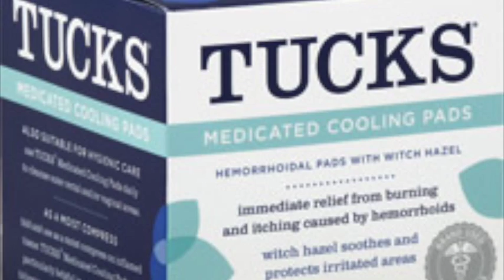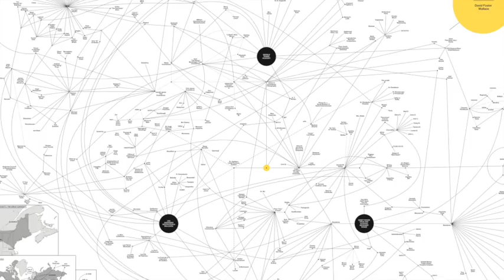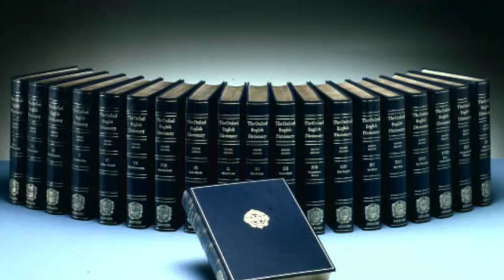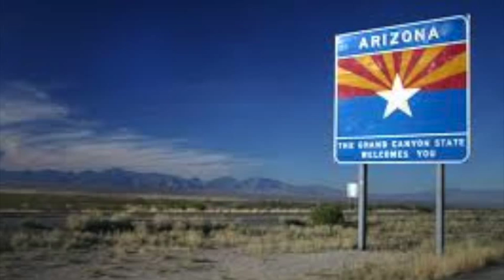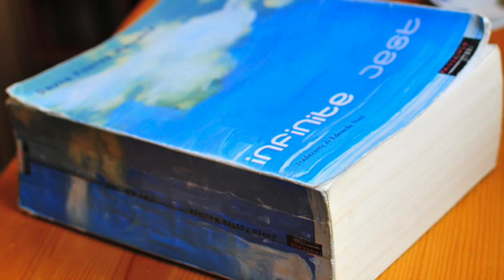Infinite Jest Synopsis Video With Cool Pix